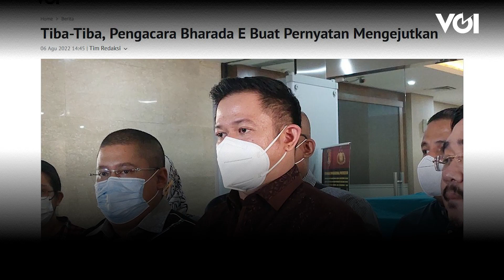Kuasa Hukum Bharada E Mundur, Ini Penjelasannya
Tim pengacara Richard Eliezer alias Bharada E membuat pengakuan mengejutkan. Mereka memutuskan mengudurkan diri sebagai kuasa hukum tersangka pembunuhan Brigadir J.Hal tersebut disampaikan mantan kuasa hukum Bharada E, Andreas Nahot Silitonga kepada wartawan, Sabtu (6/8).
Dia  enggan memaparkan alasan di balik pengundurannya sebagai pengacara Bharada E.